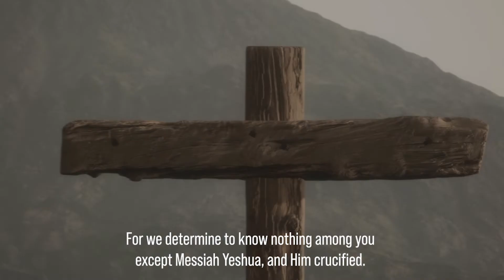Podcast #41: MELCHIZEDEK (Part 14): MEDIATOR of a NEW COVENANT!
In this podcast, Gary Shoemaker covers the REVELATION of Melchizedek in Hebrews.

HEBREWS 9
23 Therefore it was necessary for the copies of the things in the heavens to be cleansed with these, but the heavenly things themselves with better sacrifices than these. 24 For Christ did not enter a holy place made with hands, a mere copy of the true one, but into heaven itself, now to appear in the presence of God for us; 25 nor was it that He would offer Himself often, as the high priest enters the holy place year by year with blood that is not his own. 26 Otherwise, He would have needed to suffer often since the foundation of the world; but now once at the consummation of the ages He has been manifested to put away sin by the sacrifice of Himself. 27 And inasmuch as it is appointed for men to die once and after this comes judgment, 28 so Christ also, having been offered once to bear the sins of many, will appear a second time for salvation without reference to sin, to those who eagerly await Him.